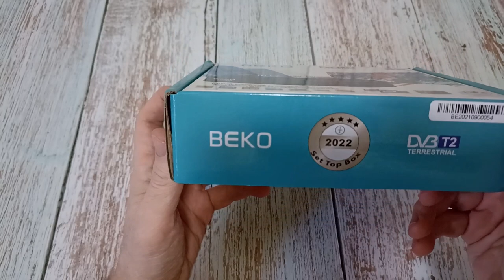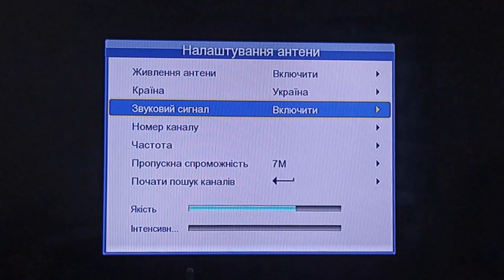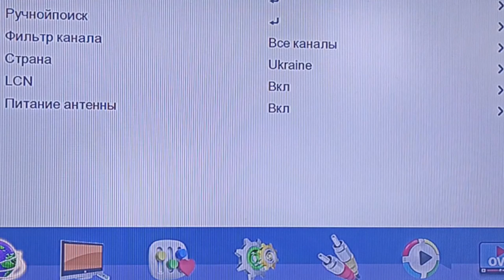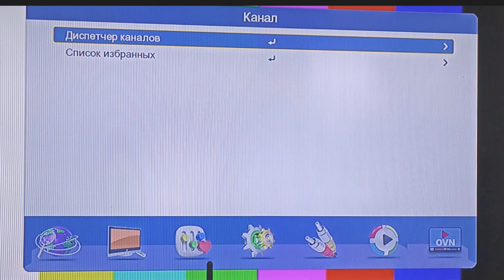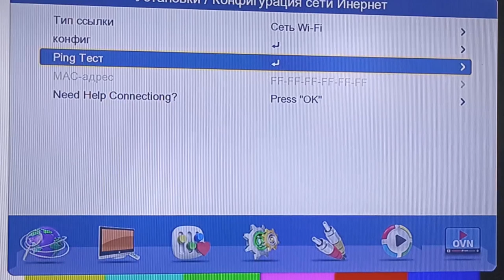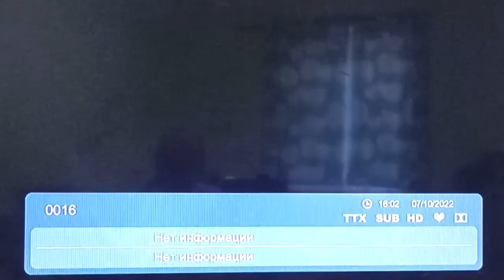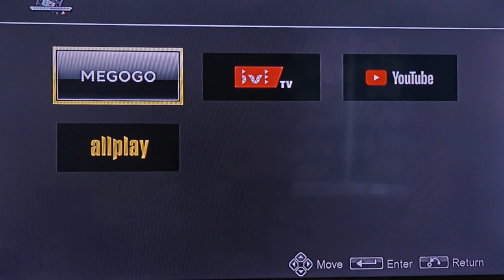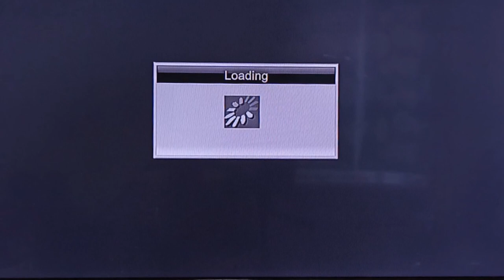Обзор и настройка цифрового эфирного ресивера Beko dvb-T2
Тайм коды:
0:00 Вступление
0:22 Комплектация ресивера Beko dvb-T2
2:10 Сканируем цифровые каналы в тюнере Beko dvb-T2
5:27 Обзор меню в тюнере Beko dvb-T2
7:00 Подключение к интернету тюнера Beko dvb-T2
10:18 Как работают интернет приложения в приставке Beko dvb-T2